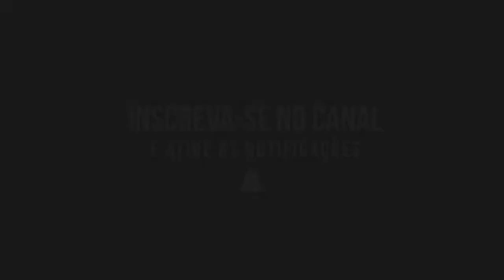TOP 12 GOLS!!? FOOTBALL MANAGER 2020 (FM20)😱😱😱